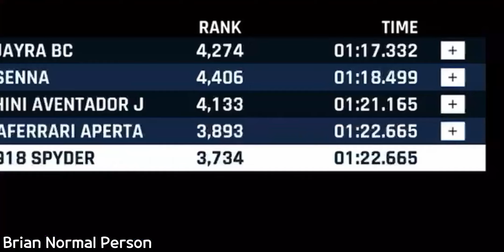If you overtake this car, your pos will go DOWN (???) 🤣🤣🤣 [Asphalt 9 FM #96]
Send me your Asphalt 9 clips -

The Green Orbs - The Farmer In The Dell
Silent Partner - Greenery